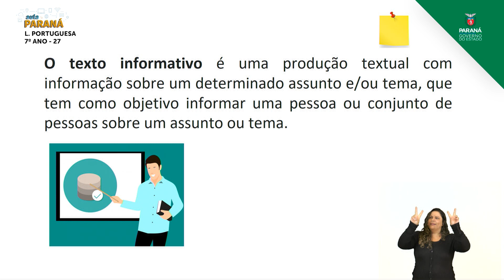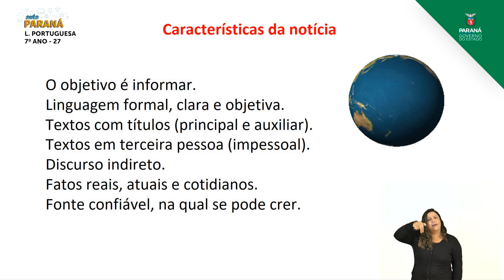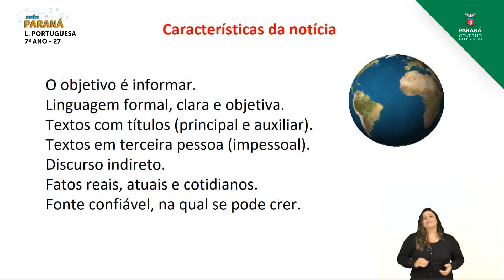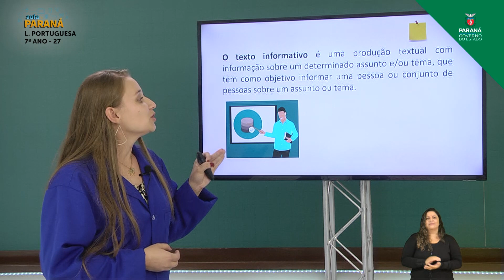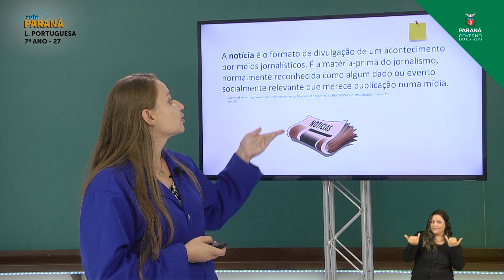2021 | Resumo da Aula | 7º Ano | Língua Portuguesa | Aula 27 - Notícia 2 - Parte 1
Professora Giseli Schinda